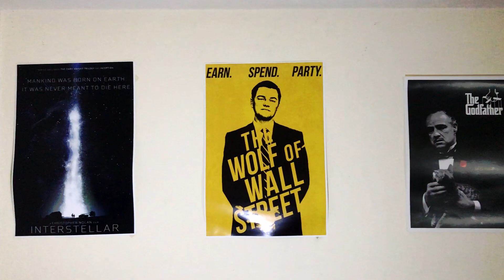Promo | Medley With MaddiE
Promo Credits:-
Cinematography: Rajiv Pottekkat
Concept & Creation: MaddiE

MWM is a refurbished channel that  had its debut on Sunday the 15th of August 2021.

Looking forward to a great YT career with y'all.

Cheers!

Partner Promotions :-
PK Celebrity & Wellness